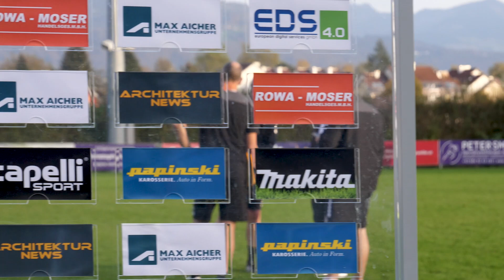SVAS vs SV Seekirchen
Ein letztes Mal noch im Herbst – Heimspiel im Max Aicher Stadion. In der 17. Runde begrüßte die Austria den SV Seekirchen in Maxglan.